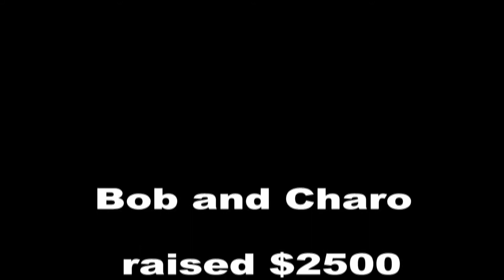Bob Davidson Shaves for Cancer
Bob and Charo put on a fund raising event "Shaving Bob for Cancer".